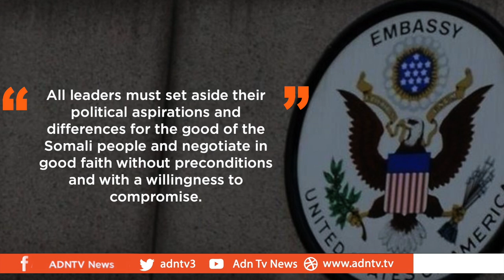ROBLE MEETINGS TRY TO JUMPSTART SOMALIA POLITICAL COMPROMISE TALKS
Somali Prime Minister Mohamed Roble has taken center stage as he tries to help solve the country’s political crisis. Roble met with the Presidents of Galmudug and Hirshabelle Wednesday, as well as key opposition figures.
The Prime Minister visited the residence Galmudug leader Ahmed Qoorqoor for the meeting.